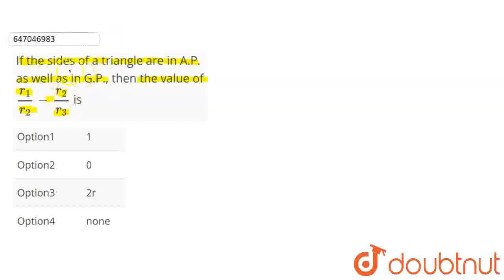If the sides of a triangle are in A.P. as well as in G.P., then the value of r_1/r_2 - r_2/r_3 i...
If the sides of a triangle are in A.P. as well as in G.P., then the value of r_1/r_2 - r_2/r_3 is
Class: 12
Subject: MATHS
Chapter: PROPERTIES OF TRIANGLES
Board:IIT JEE

👉 Have Any Query? Ask Us.